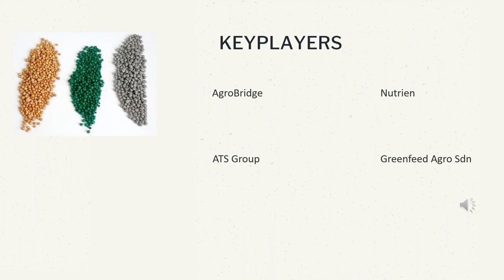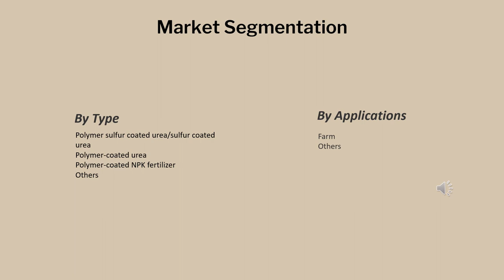Controlled-release Fertilizers Market| Industry Data Analytics | IDA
IndustryDataAnalytics Latest Published Controlled-release Fertilizers Market- Global Growth, Trends and Forecast (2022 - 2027) By Types, By Application, By Regions and By Key Players: AgroBridge, Nutrien, ATS Group, Greenfeed Agro Sdn. Bhd, Nutrien

To Know More: Acknowledging the kind of traction gained by this market, Industry Data Analytics recently published a study report asserts the global Controlled-release Fertilizers Market size is projected to accrue voluminously by 2027 registering a phenomenal CAGR of 6.9% during the review period (2022 to 2027)